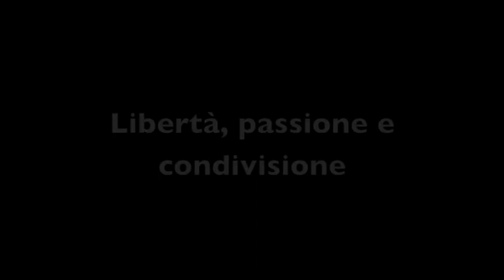Briganti Rebels - Millepinne Freestyle (17-05-15) (Jack Lamotta12 movie)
Titolo: Briganti Rebels - Millepinne Freestyle
Regia: Mattia Pellecchia
Casa di Produzione: Jack Lamotta12 movie
Anno: 2015
Abstract: Briganti Rebels: libertà, passione e condivisione!!!
Primo Run Millepinne 2015 (17/05/2015): 11 briganti per 430 km di passione!!!
Road to Maratea!!!
Percorso andata: Pontecagnano - Polla - Atena Lucana - Lago del Pertusillo - Senise - Lago di Monte Cotugno - Latronico - Lauria - Maratea!!!
Percorso ritorno: Maratea - Sapri - Policastro - Vallo della Lucania - Sant'Antuono - Torchiara - Agropoli - Paestum - Pontecagnano!!!